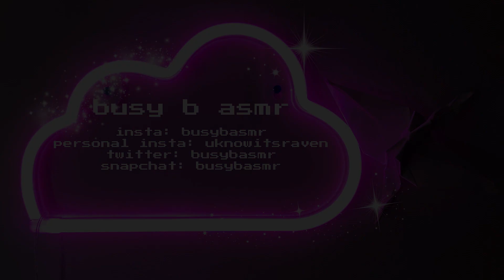[ASMR] Personal Attention for Your Sleep // Face Touching, Positive Affirmations, & Whispering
i hope you're all doing well out there! stay safe my loves !

- B 🐝

send me ur cute stuff here:
Raven 🌙🤍

* - Please do not feel obligated to purchase an item off of the wish list! This is simply for those who want to give something extra back :) but please remember: your love & support is and always will be enough for me!

Simply put, ASMR is often described as that satisfying, tingly sensation you get when you hear a sound that you enjoy. People who experience ASMR often use it to relax before falling asleep, to relieve anxiety, to help with depression, or to fight against insomnia.

There are many ASMRtists out there doing many different kinds of videos. If you are seeking this sensation, I encourage you to keep an open mind and look at various ASMR channels because there are lots of great people producing amazing content! :)

What does ASMR mean to me?
I’ve been watching ASMR videos for about two years now. I stumbled upon it in one of my favorite Youtuber’s videos (Stella Rae) and branched out from there. After years of battling with insomnia and anxiety, I had finally found relief through watching these videos.

Just last year, I decided to start making my own videos :D I felt it was time to contribute to the ASMR community and help keep it growing because it’s such a wonderful, positive place that helps millions of people. I know my channel is small now, but putting out my own content is my way of giving back to this amazing community. I’m Busy B, and thanks for being part of the hive! :)